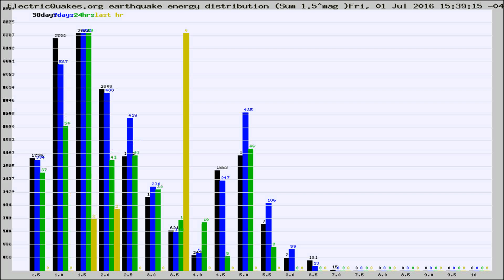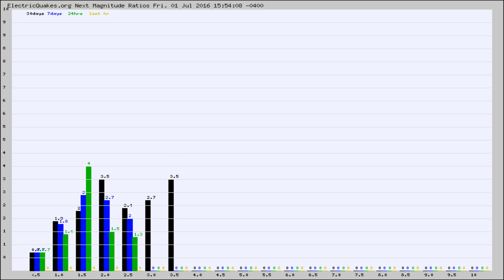Todays_Hourly_World_Earthquake_Statistics_from_ElectricQuakes.org_07-01-16+16:02:01